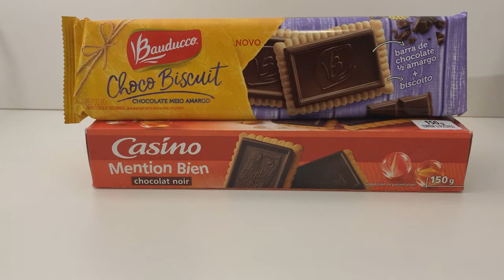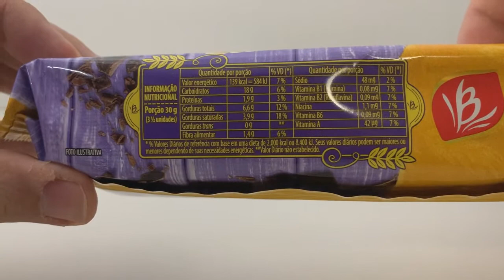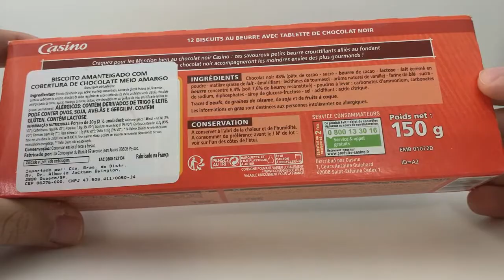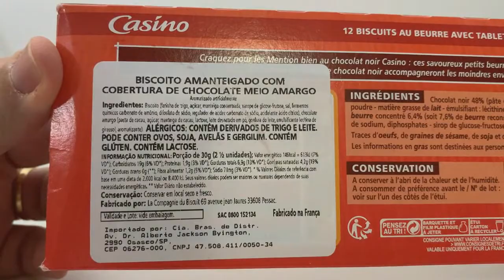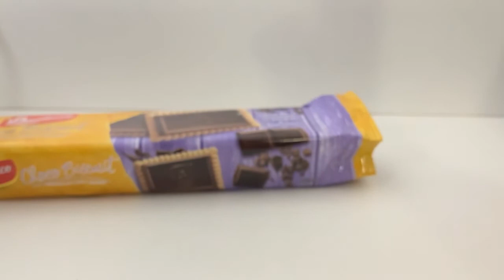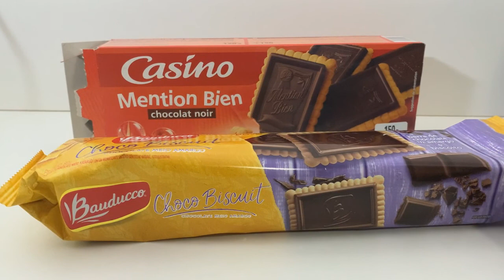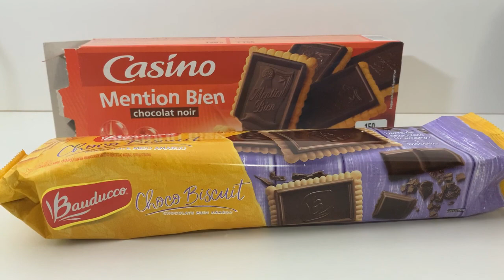Comparativo - Choco Biscuit Bauducco x Casino Mention Bien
Sejam bem vindos ao canal Experimentei! Canal de degustação, comparativos, análises e muita informação sobre produtos gastronômicos e guloseimas.